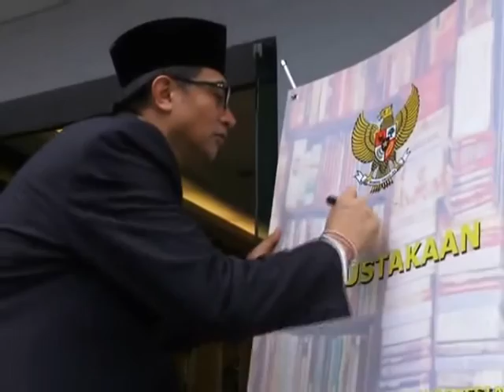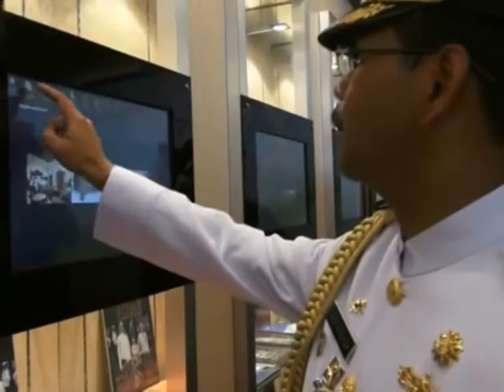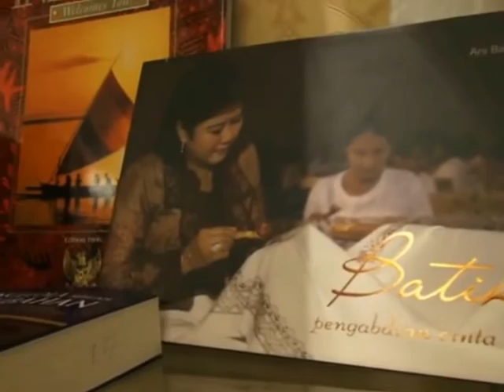Public Library Launching at The Embassy of the Republic of Indonesia - Bangkok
The launching of the Public Library at the Embassy of the Republic of Indonesia in Bangkok, Thailand on the 17th of August, 2013.